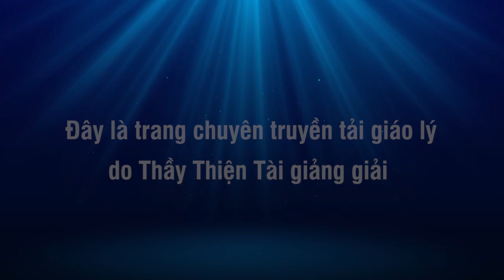Đàm Đạo sáng 19-07-2021 - Ngày Họp Mặt U80 U90 - Thích Thiện Tài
Người giảng: Thích Thiện Tài
Địa điểm: Chesapeake,  Virginia, Hoa Kỳ
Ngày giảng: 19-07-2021